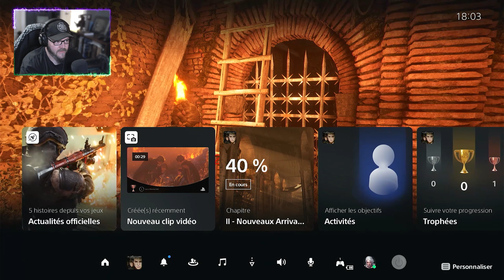LE COLISÉE MALAISANT (Ch 2 Nouveaux arrivants) - A Plague Tale : Requiem - Let's play [FR]